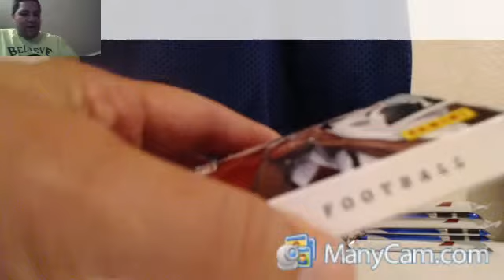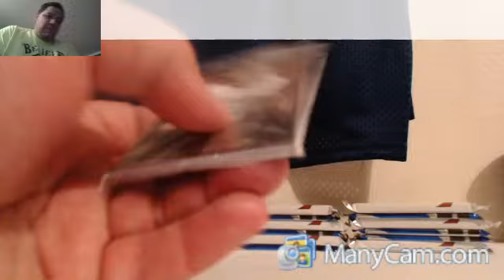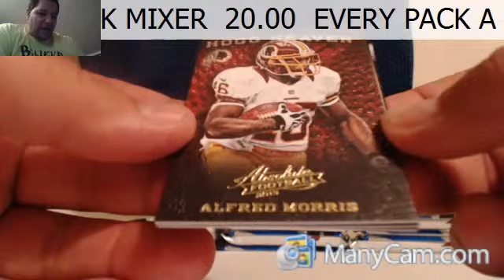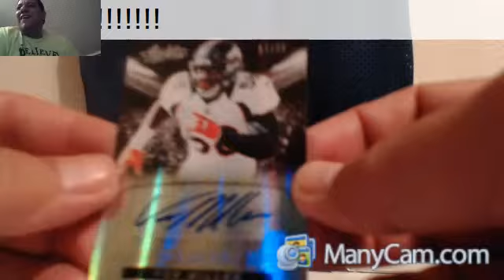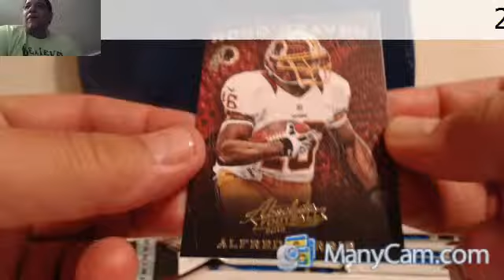2013 MEGA MIXER PACK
PACK 14 FOR ACEMAN CAN U SAY PC LOVE!